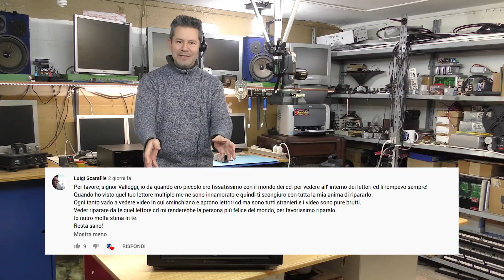Diagnosi di un disastro 2 - Follow Up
Un piccolo follow Up del video precedente
Se vi serve un dissaldatore vi consiglio Hakko FR-300

NON FACCIAMO RIPARAZIONI, ASSISTENZA, VENDITA E ACQUISTO.
MVVblog è un canale di tecnologia a scopo di intrattenimento.